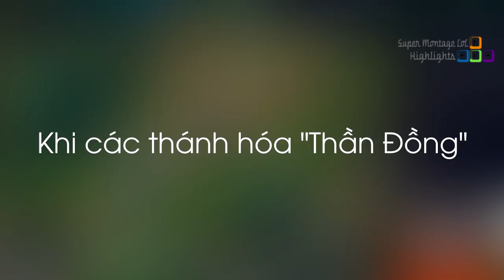Giây phút các thánh bổng dưng hóa "Thần Đồng", Imaqtpie trốn được một cách cực kì khó tin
Giây phút các thánh bổng dưng hóa "Thần Đồng", Imaqtpie trốn được một cách cực kì khó tin  - Khi Cao Thủ Stream có gì Hot #351
✦ Link Nhạc:
✦ Outtro:
✦ Xin cảm ơn Twitch.tv Streams:
❤ SivHD: /sivhd
❤ Yassuo: /yassuo
❤ Imaqtpie: /imaqtpie
❤ Hazretiyasuo: /hazretiyasuo
❤ Levi: /lollevi97
❤ Cowsep: /cowsep
❤ Froggen: /froggen
❤ Sneaky: /c9sneaky
❤ Hellas_tranquil: /hellas_tranquil
❤ Nightblue3: /nightblue3
❤ LLStylish: /llstylez
❤ TFBlade: /tfblade
❤ Scarra: /scarra
❤ Rivington: /rivington